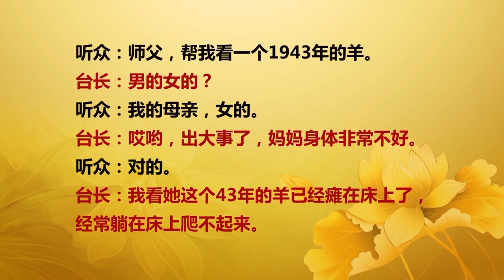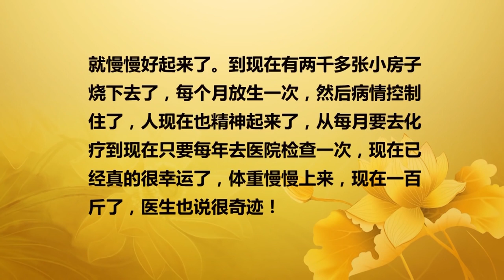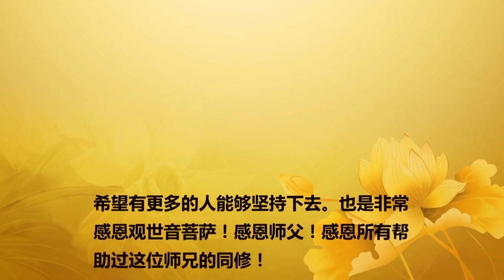2016年1月17日 澳洲悉尼法會 盧軍宏台長 開示（高清含字幕）